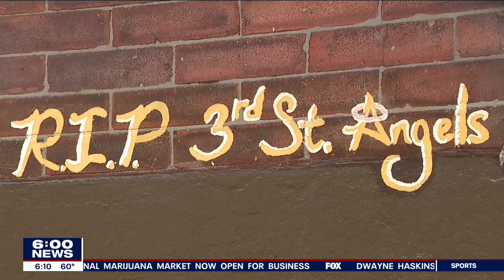Family of 2009 fatal crash victims angry that 1 of 2 men sentenced to life is out of prison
Family of 2009 fatal crash victims is devastated that 1 of 2 men sentenced to life is out of prison